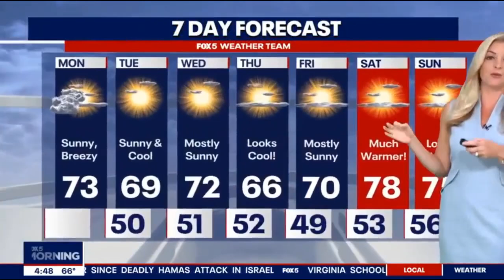Taylor Grenda 10/07/2024 FOX5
FOX5, Washington DC